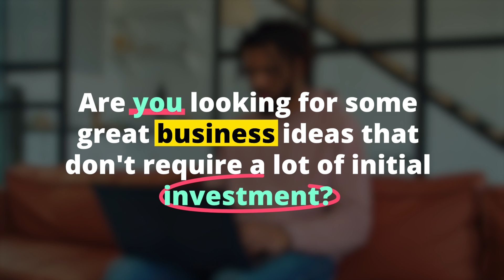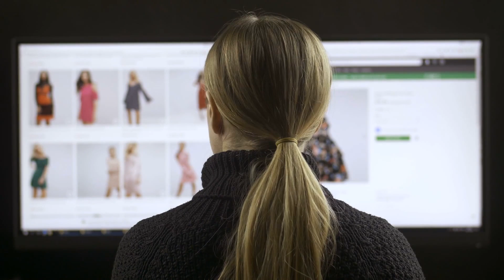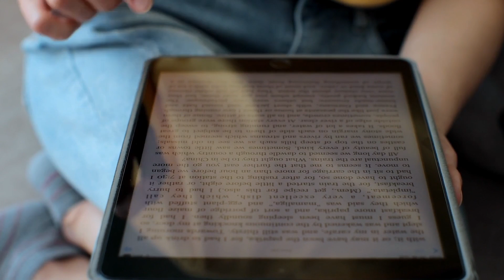Best Business Ideas With Low Investment 2023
Looking for some great business ideas with low investment? Look no further! In this video, we'll share with you some of the best business ideas with low investment in 2023. These ideas offer low startup costs and a high potential for success.

0:00 Introduction
0:29 Start a dropshipping business
2:01 Create a membership program
3:05 Launch your own book
4:18 Create digital products or online courses
5:11 Sell subscription boxes
6:08 Start a charitable business
6:56 Sell a service